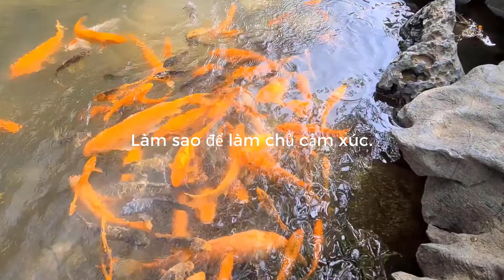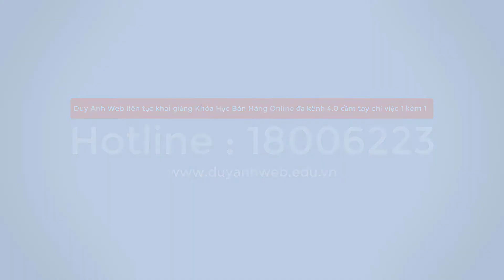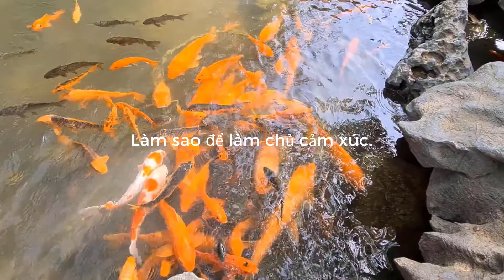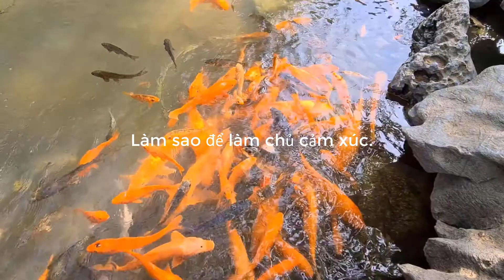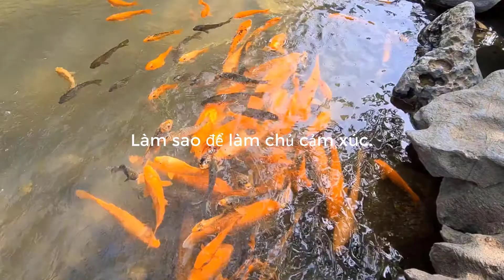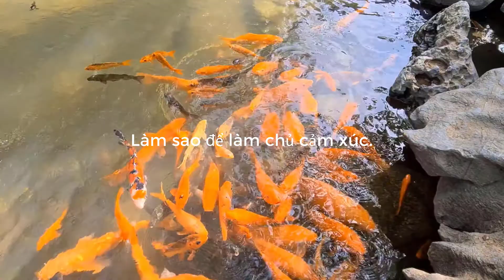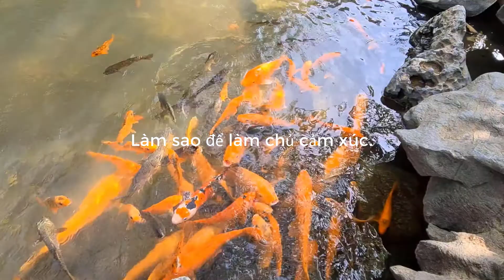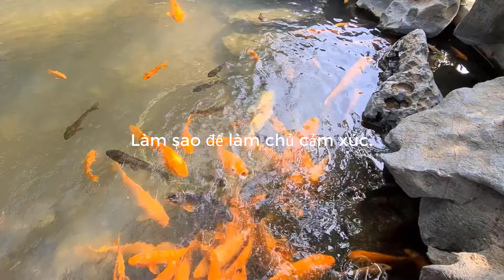Làm sao để làm chủ cảm xúc từ A-Z - Duy Anh Web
Làm sao để làm chủ cảm xúc từ A-Z